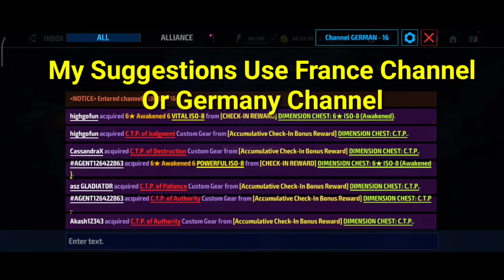CTP Chest Open On Log in Event May 2021 | Discussion On Ctp Chest - Marvel Future Fight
CTP Chest open has been discussed